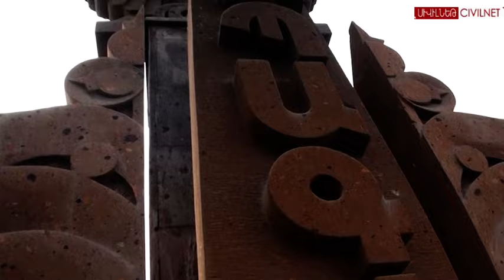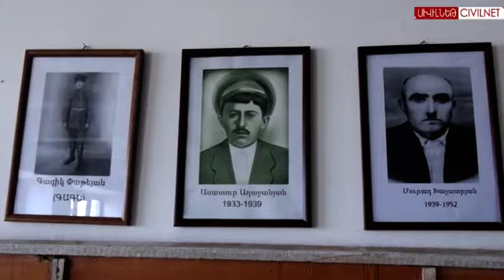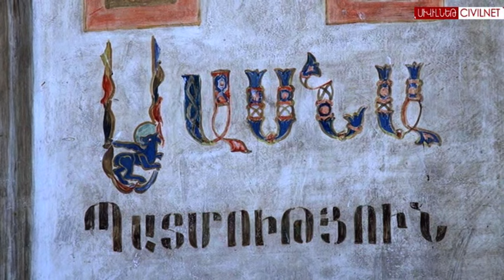Ապագայի անցյալն ու ապագան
Հայաստանի Ապագա գյուղում կա մի որմնանկար՝ հրաշքով ստեղծված և համառորեն պաշտպանված։ Գյուղացիներն այն  մեծատառով Նկար են կոչում, իբրև ամենաարժեքավոր ունեցվածք ու ժառանգություն։